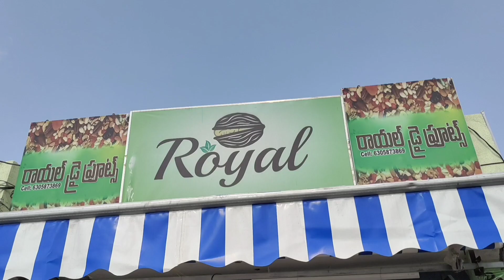కదిరి మదరసా ఎదురుగా రాయల్ డ్రై ఫ్రూట్ సెంటర్ నాణ్యమైన ధరలతో డ్రై ఫ్రూట్ లభించును